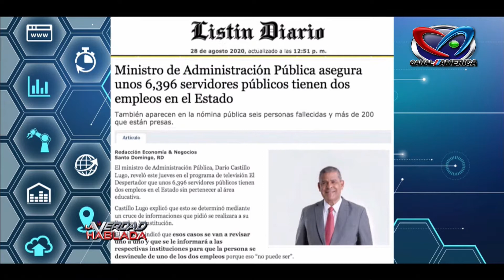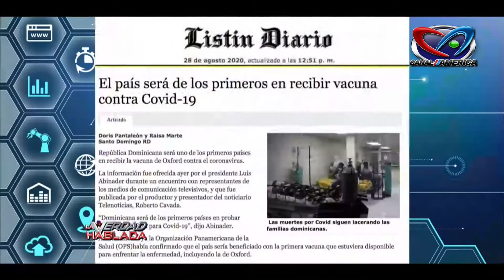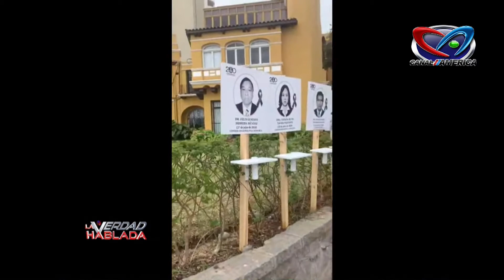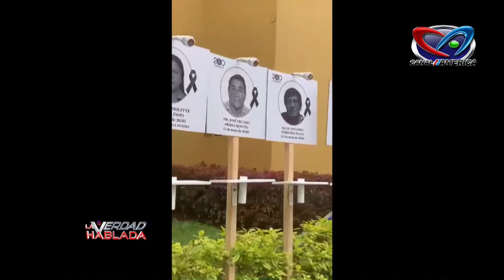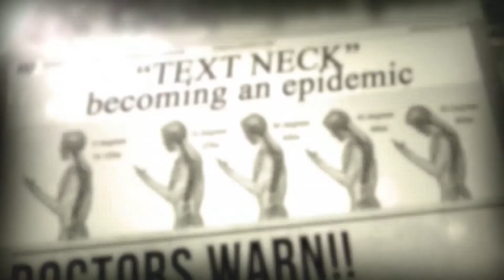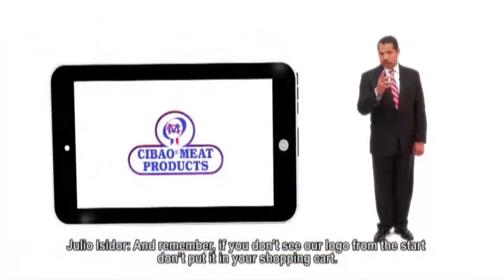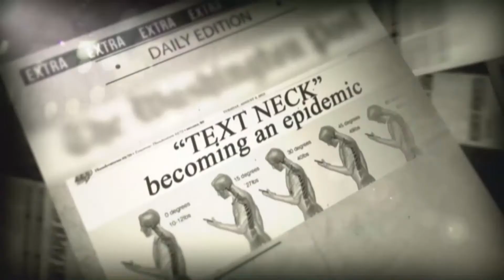La Verdad Hablada Agosto 28, 2020 │ Pedro Aguiar